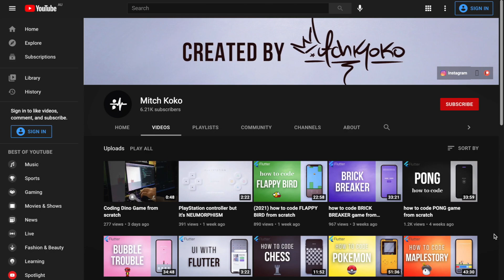all of my code is now FREE